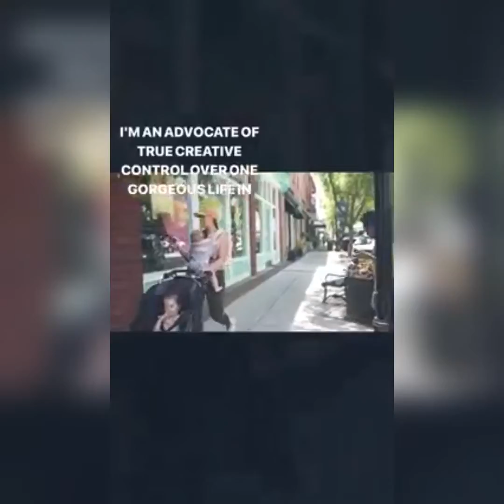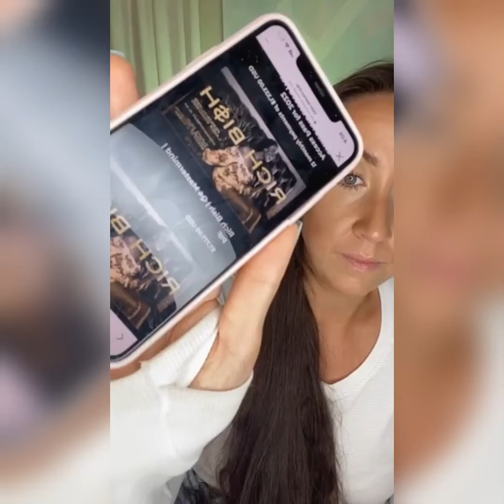The Game Masterclass | Day 4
Thank you so much for interacting with this free masterclass!

Some of the offers and pricing that are mentioned during this program shift and change throughout the year.

Launched September 2022 | The Game: Building a Stunning Personal Brand